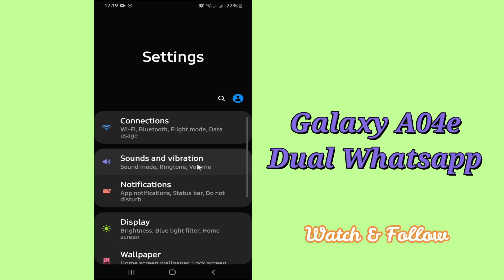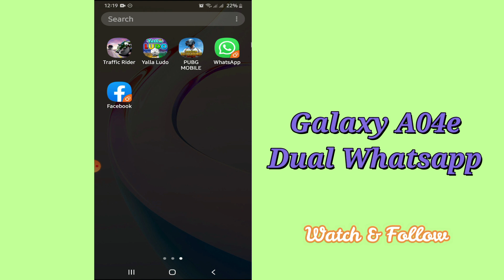Samsung Galaxy A04e Dual Whatsapp || Clone whatsapp or Second Whatsapp How to Use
0:19 Dual Whatsapp